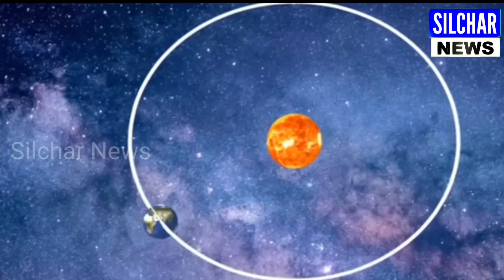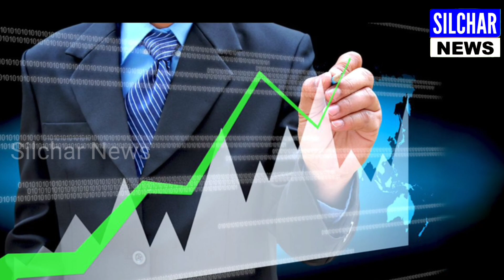কালীপূজার আগে মালামাল হবে এই চার রাশি | Bangla Rashifal | Informative video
কালীপূজার আগে মালামাল হবে এই চার রাশি
Bangla Rashifal
Informative video